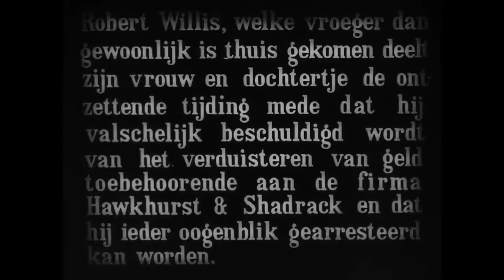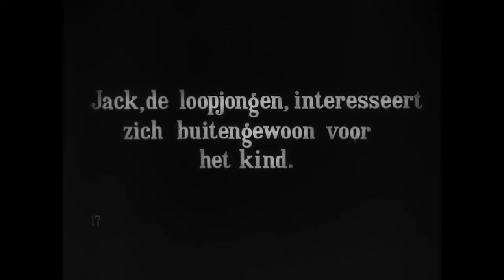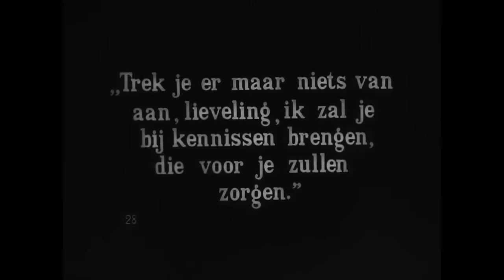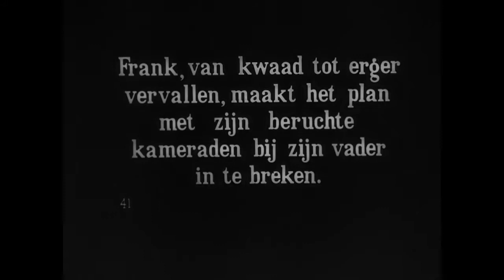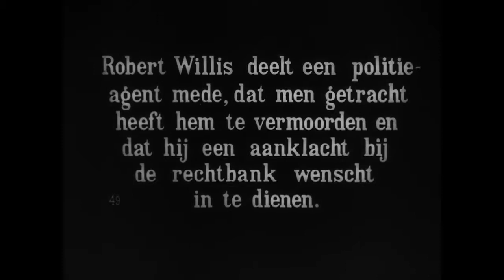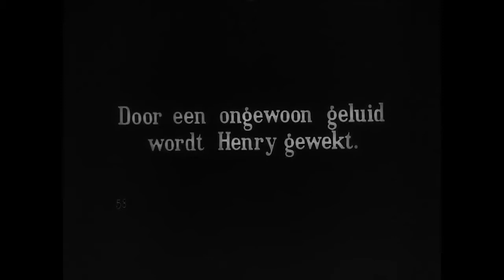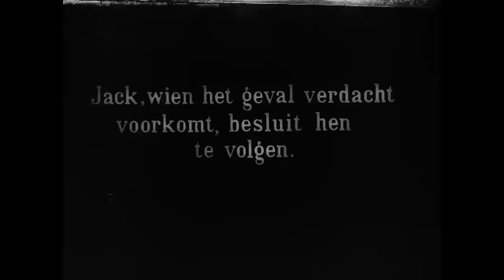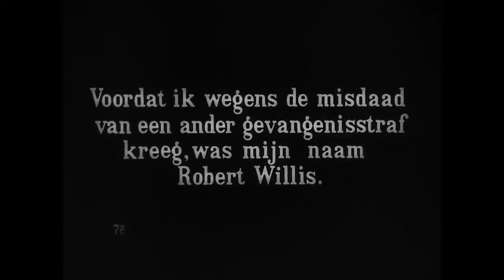Mysteries of London (1915, GB HD) A. E. Coleby.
Buena producción británica con grandes dosis de intriga, que comienza con la acusación contra un inocente de haber malversado fondos de una firma. Con Wingold Lawrence y Flora Morris. Procede del importante catálogo del BFI y los subtítulos son de Eddie Constanti.